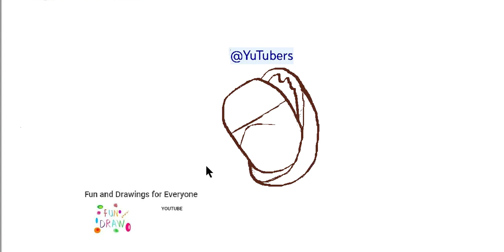如何畫出驚喜的巧克力蛋